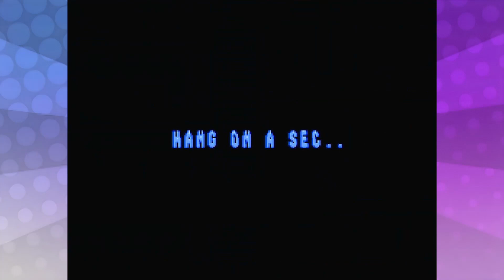Jelly Boy | Garbage Gaming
Still the BEST game ever! Jelly Boy let's play with commentary for Nintendo Switch!